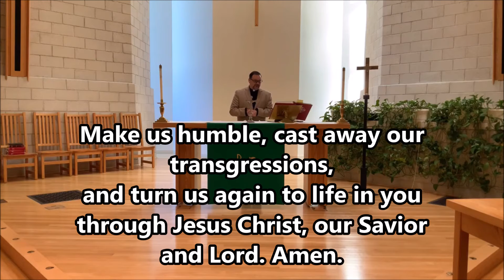Confession and Forgiveness 09.27.2020